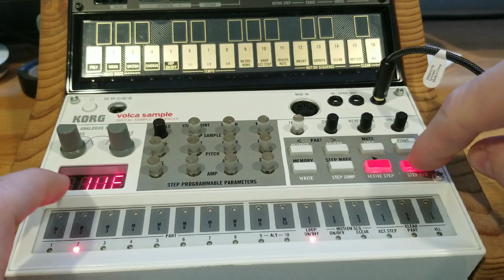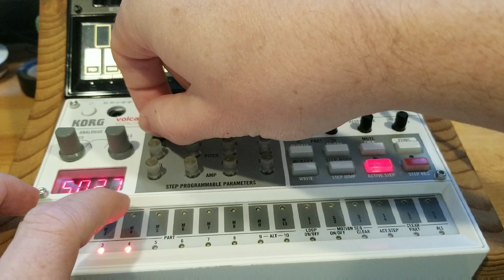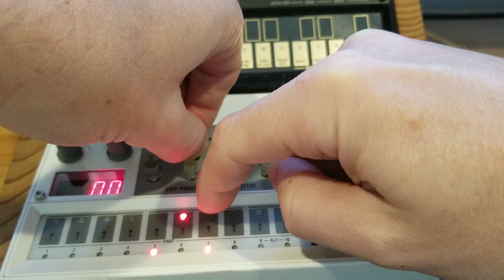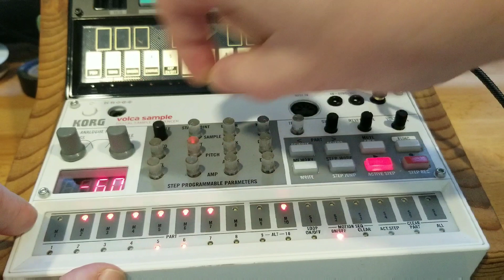Using Chrono Trigger SFX, and the Volca Sample, to make a quick beat.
Another lunch break jam with the Volca Sample, this time with Chrono Trigger sound effects.